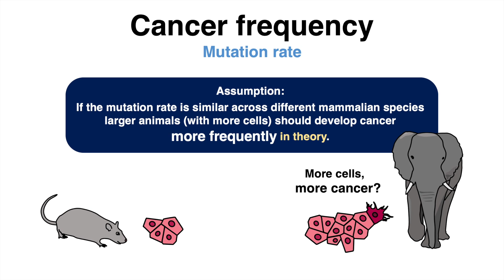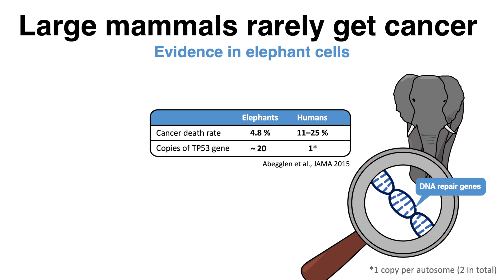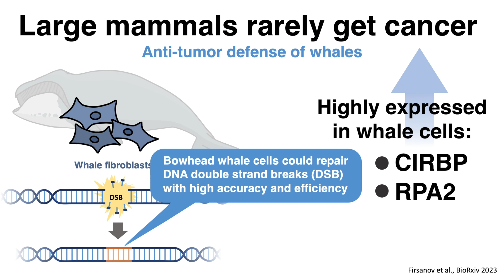Why whales don't get cancer – Peto's paradox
Whales appear to develop cancer less frequently than other smaller mammals. Why that is, will be explained in the video.